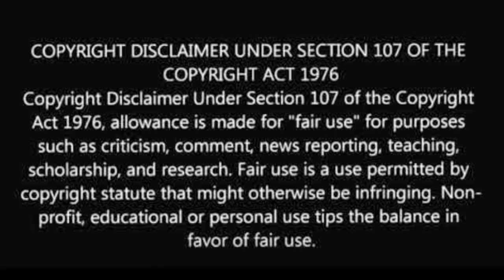WandaVision Episode 7, Behind Her Eyes and Tom & Jerry Movie Review | Being Forthright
So friends today I am going to review, "WandaVision" Episode 7, "Behind Her Eyes" and "Tom & Jerry".
*SPOILER ALERT* for WandaVision
"WandaVision" stars, Elizabeth Olsen, Paul Bettany, Evan Peters, Kathryn Hahn, Teyonah Paris, Kat Dennings, Randall Park and many more.
"WandaVision" is Directed By Matt Shakman.
"WandaVision" is streaming now on Disney Plus Hotstar Premium.
"Behind Her Eyes" stars, Eve Hewson, Tom Bateman, Simona Brown, Robert Aramayo and many more.
"Behind Her Eyes" is Directed By Erik Richter Strand.
"Behind Her Eyes" is streaming now on Netflix in both English and Hindi.
"Tom & Jerry" stars Choe Grace Moretz, Colin Jost, Michael Pena, Pallavi Sharda, Ken Jeong, Rob Delaney and many more.
"Tom & Jerry" is Directed by Tim Story.
"Tom & Jerry" is running in theatres in English, Hindi and other languages.